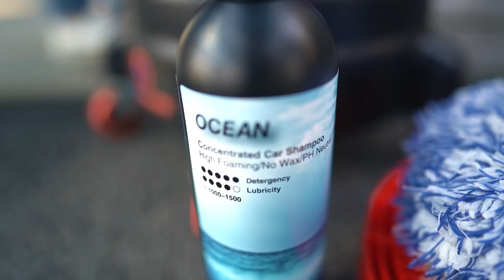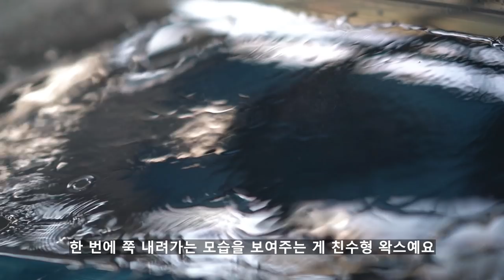세차 방법 5. 왁스는 왜 발라야 하고 어떻게, 어떤 걸 발라야 좋을까요 !?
안녕하세요 세알남입니다 : ) 여러분들은 셀프 세차하실 때 왁스, 코팅제를 왜 발라주시는지, 어떤 걸 발라야 하는지, 나에게 맞는 것은 무엇인지 알고 바르고 계시나요 !? 오늘 영상에서 여러분들이 어떤 왁스 코팅제를 선택하시는게 좋은지 저희가 알려드리겠습니다 +_+

00:00 세차영상
01:12 영상시작
01:35 왁스를 발라야하는 이유
03:27 왁스를 바르는 방법
05:24 왁스선택의기준
10:30 세차완성의 기준
12:04 드리고싶은말

영상속 내용처럼 내차량을 잘 씻기고 잘 닦아주었다면 !? 마지막으로 꼭!
옷(왁스,코팅)을 입혀주시는게 정말정말정말 x 100 중요합니다

이 영상이 세차를 처음 하시는 분들께 정보의 도움과
차량과 여러분들께 맞는 좋은 제품 선택에도 도움이 되셨으면 좋겠습니다!